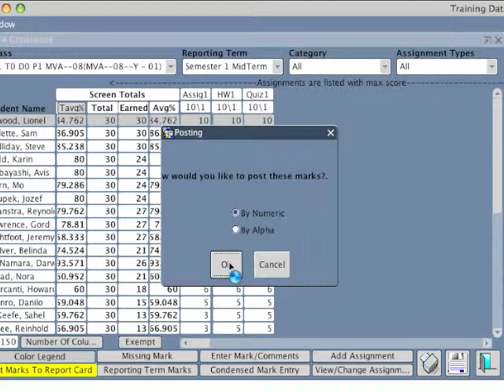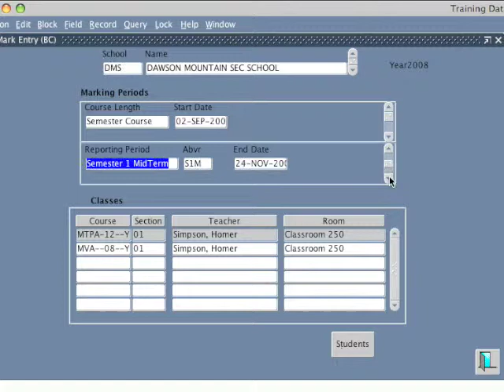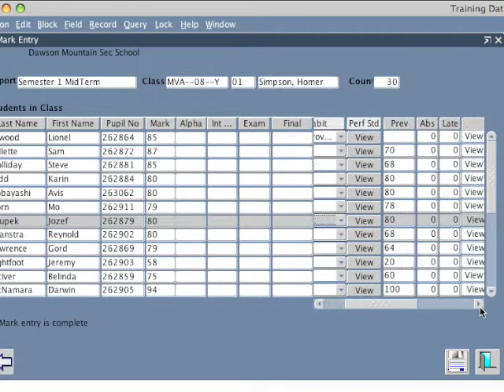Posting Marks to Mark Entry with TA Gradebook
This video shows teachers who have been using the gradebook in Teacher-Assistant how to Post their marks from the gradebook to Mark Entry.